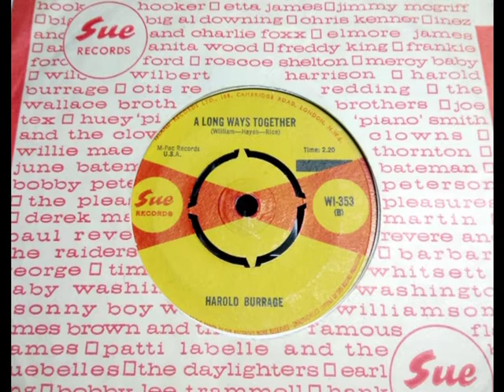Soul Dancer - HAROLD BURRAGE - A Long Ways Together - SUE WI 353 UK 1965 with Group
Upload #2137 ~ HQ from UK 45 pictured ~~ One of The Best on UK Sue, Rare one so not so known for how Awesome both sides are. "Ways" is his dialect, not a typo. Big play by us about 1998. A side is "I'll Take One' as on our channel...